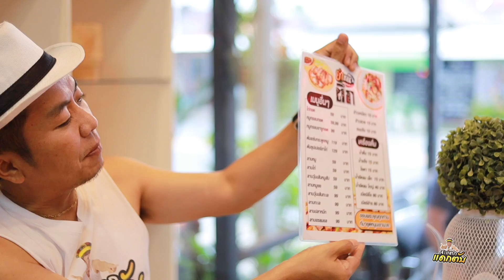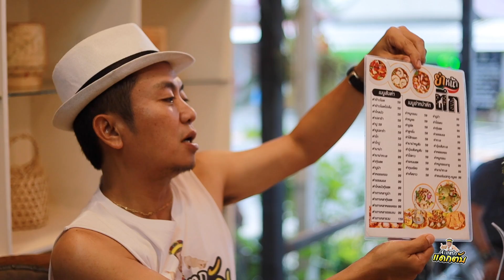ยำหน้าตึก!!! ร้านยำเงินล้านเมืองระยอง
ขับรถจากกรุงเทพ ไม่ถึง2ชั่วโมง อยากให้คุณไปชิม อร่อยถึงใจถูกใจคอยำแน่นอน